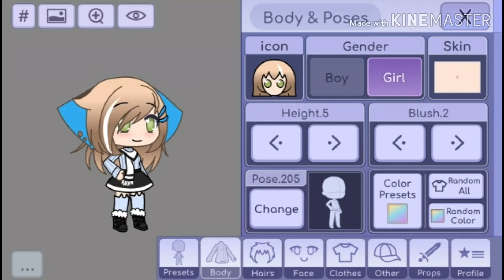My Main OC Moonscale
This is my main OC. You can always use her in your video if you want, just don't forget to give credit OwU.

The first one is her human form, the second one her normal form. You can use whichever you want.

Byeeeeee!